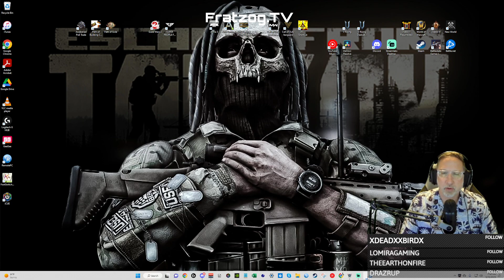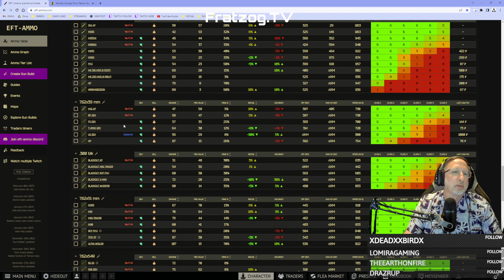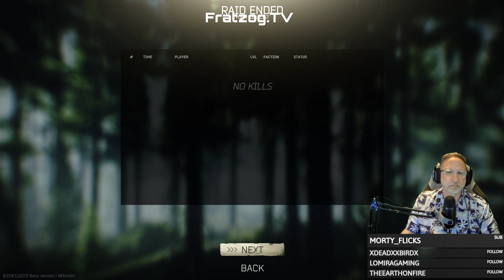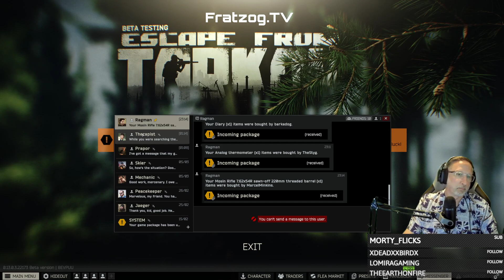Escape from Tarkov NOOB Game Play Learn! Teach! STOP IN!!